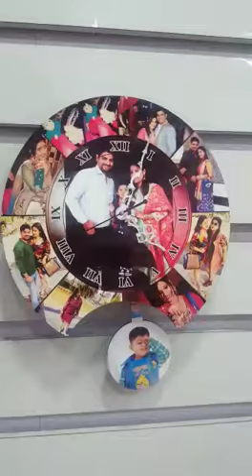Personalised Clock with Photos and Pendulum